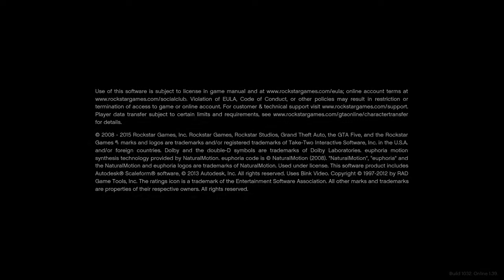Grand Theft Auto V_20170523163802